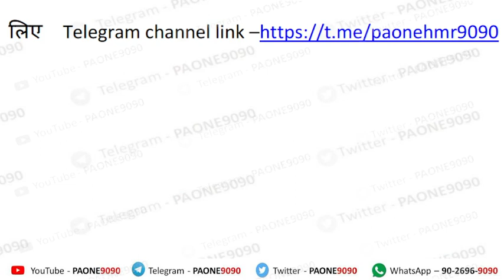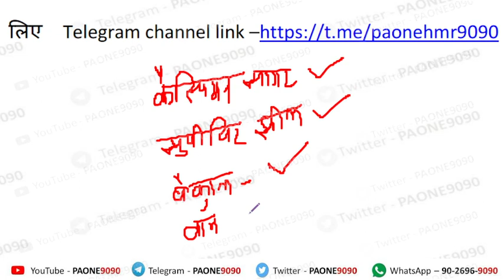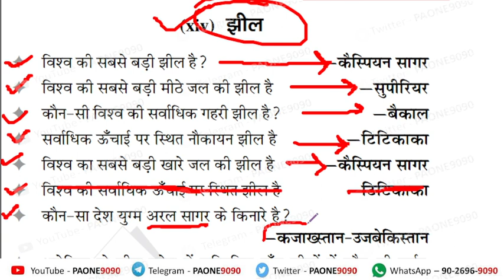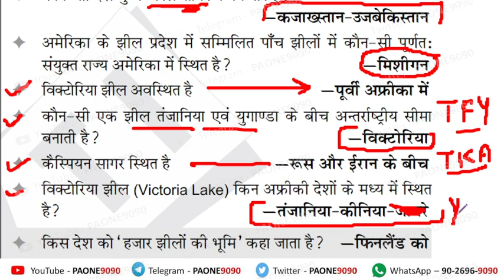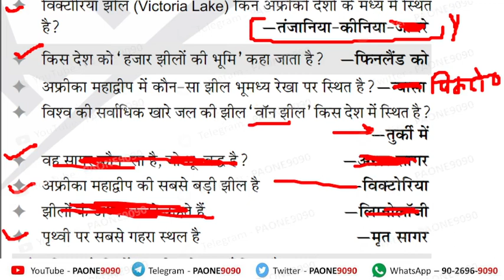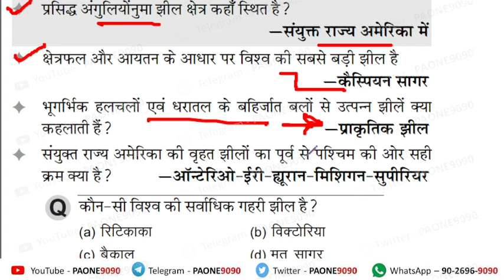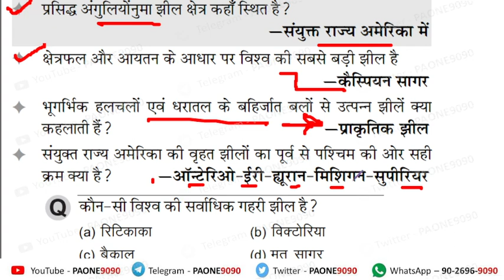विश्व की झीले world lakes PET + TET + GD POLICE + SSC + PCS + GS PAPER S-TET PAONE SIR PAONE9090